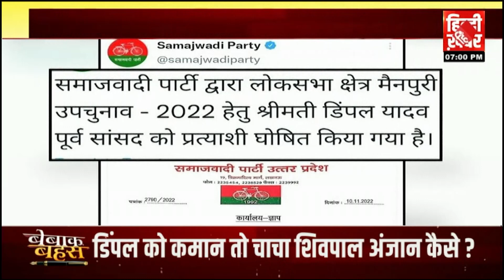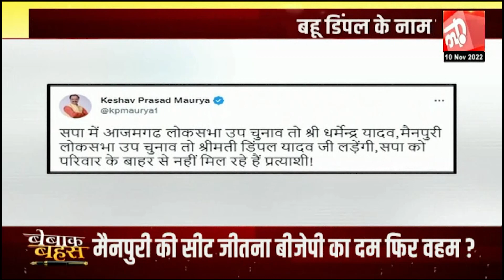मुलायम की सीट पर चुनाव लड़ेंगी बहू डिंपल